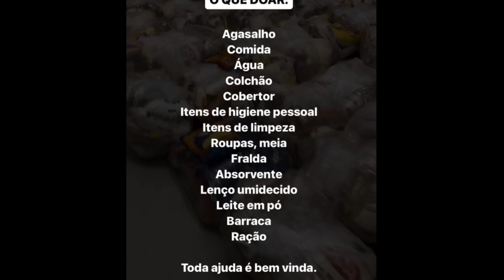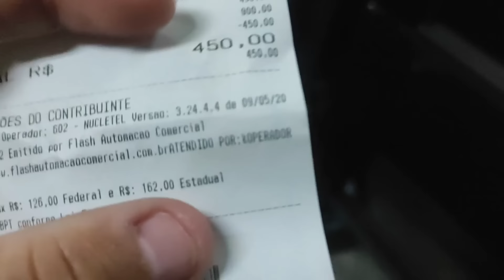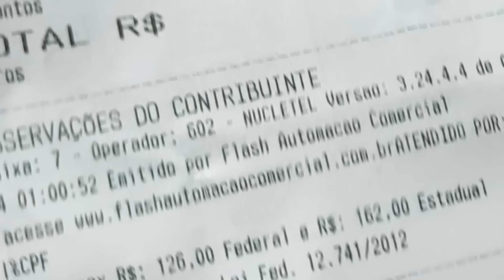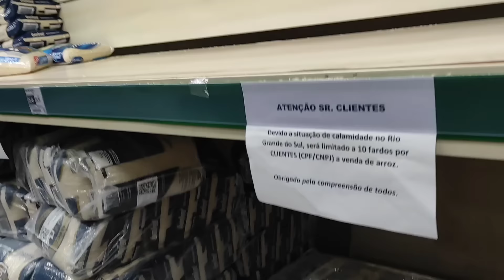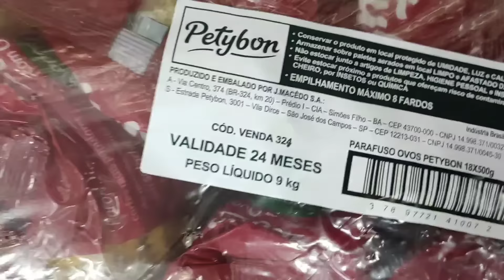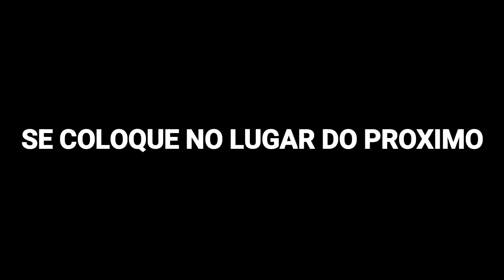AJUDE NOSSOS IRMÃOS DO RIO GRANDE DO SUL - RS